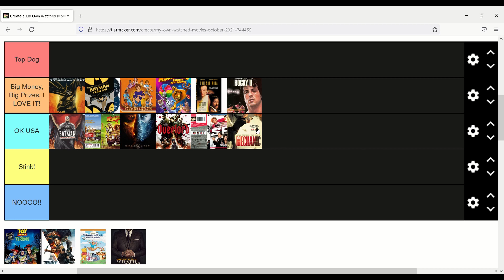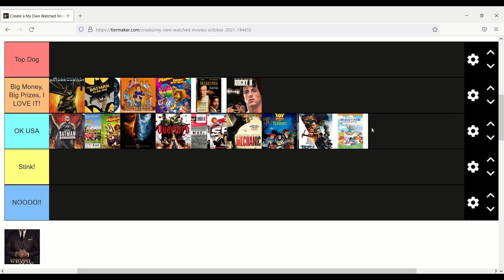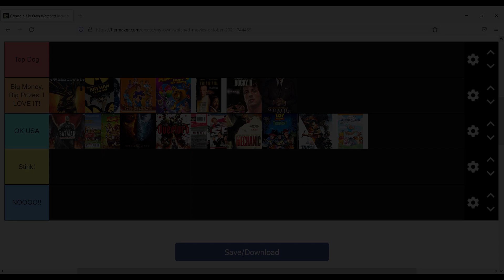Sushi's October 2021 Watched Films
Continuing on with October 2021. Any of your must watch films make it into the tier list?